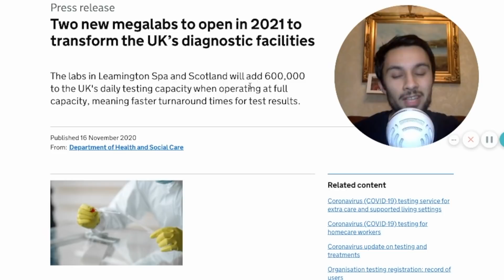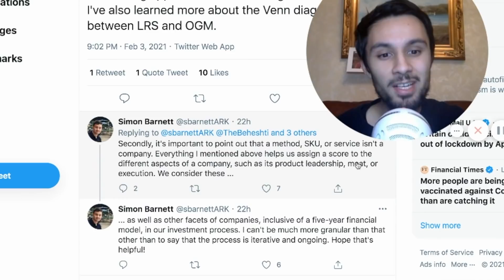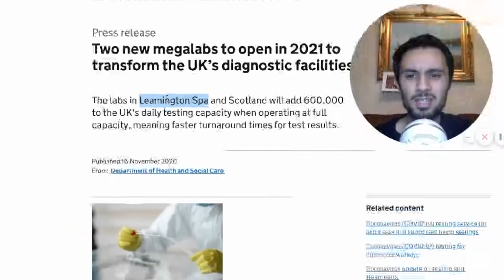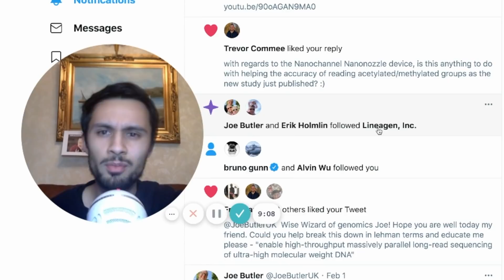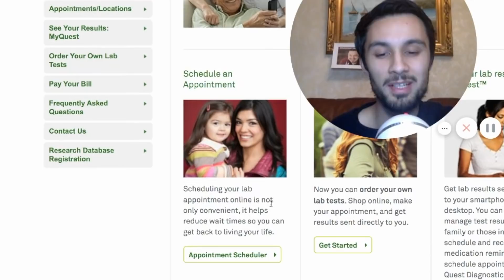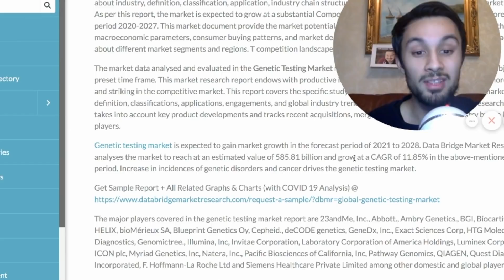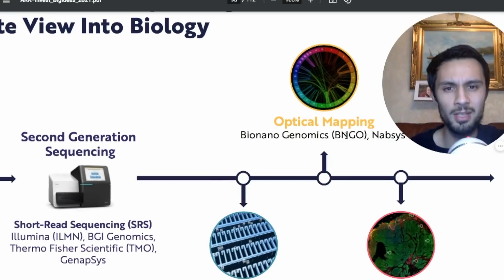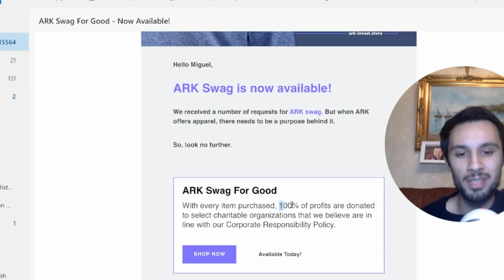HUGE BNGO NEWS - Ark Invest INTERESTED now? UK MEGA LABS, HOME GENETICS TESTING, BNGO stock news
Timeline:
0:00 Intro
1:32 Ark's Genome Expert
2:50 Latest Price Prediction
3:28 UK Mega Labs
5:01 Lineagen Clue
5:46 CLIA Laboratory
7:36 Genetics Home Testing Kits
8:31 New Genomics Spac
9:06 Genetics Market
10:09 UK Government Funding
10:55 Insider Buying
11:45 Other News

So this is a BIG juicy video about BNGO stock and it's talking about all the BNGO stock updates, bngo stock news that has come out today. bionano genomics has gone down today but what will bionano genomics price prediction and bngo stock forecast be in the future? is bionano genomics saphyr system going to get sales. Is richard allan a legend? yes, he may very well be. Bionano genomics stock news and bionano genomics stock updates today. why is bionano genomics stock down. what is better bionano genomics or pacbio, what stock is better bngo stock or pacb stock.

Will bionano genomics stock open their own CLIA lab and will they make money from home genetics testing with Lineagen. Will cathies woods ark invest buy bionano genomics and add it to the ARKG etf. will ark invest buy bngo stock? bionano genomics saphyr system is good at finding structural variations in genomics that other companies cannot find. will bngo stock be used alongside illumina NGS or pacbio?